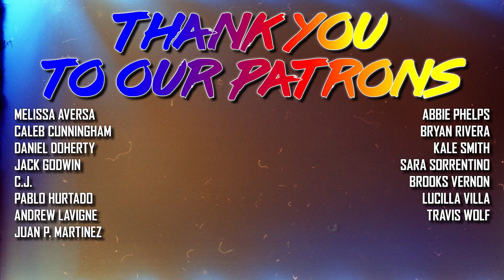Best Movie Masks Safety PSA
MASKS. 2020. BRANDON'S BACK. CINEMA.